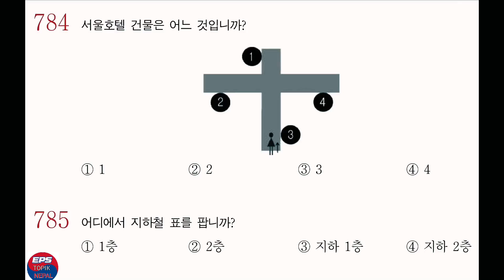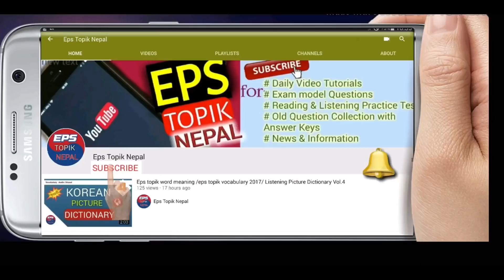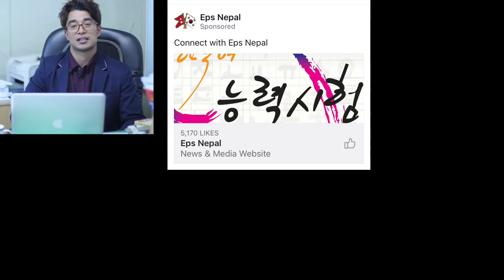Learn Korean In Nepali Language | EPS TOPIK 2018 |LISTENING MODEL QUESTIONS PRACTICE (ANSWERS)듣기 33✔